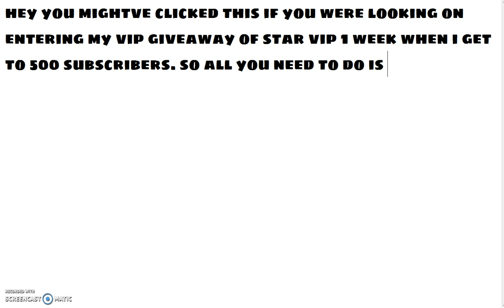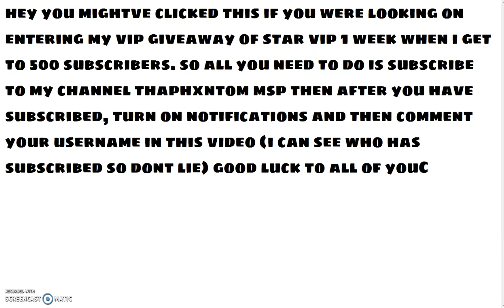VIP GIVEAWAY! FOLLOW THE RULES :O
DID YOU WANT STAR VIP? WELL HERE'S YOUR CHANCE!!!
FOLLOW MY SPECIAL RULES FOR A CHANCE